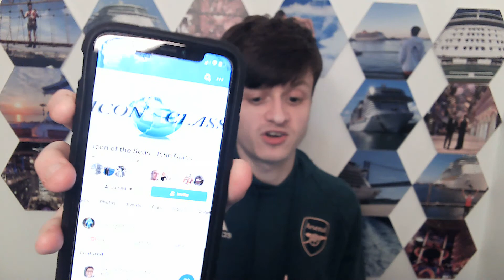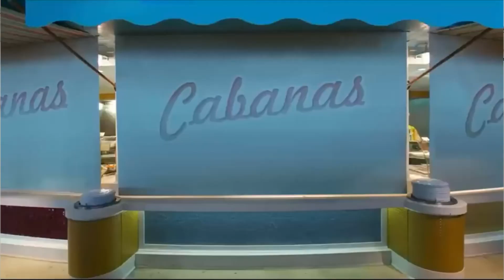Disney Are Bringing A New Ship To The UK, Weekly Cruise News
This is the top headlines from week commencing April 25th 2022
If you have any questions just put them in the comments